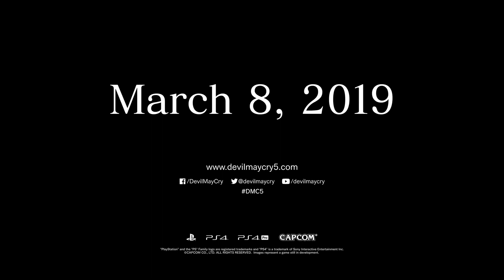DEVIL MAY CRY 5 New Gameplay Trailer (2019) PS4, Xbox One, PC